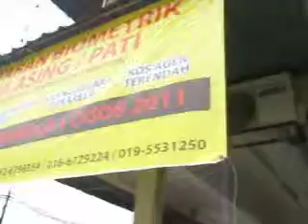pendaftaran biometrik pati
68888 gollywood